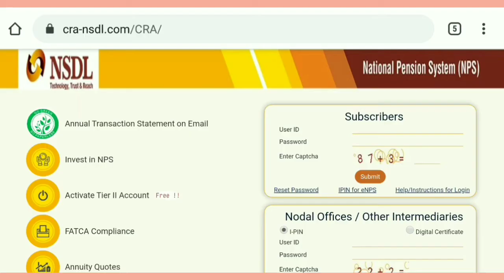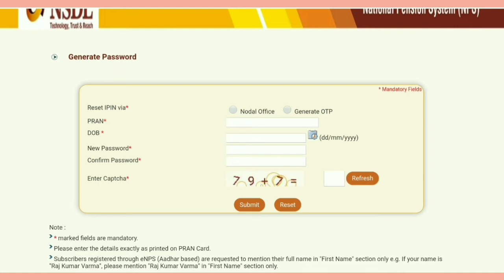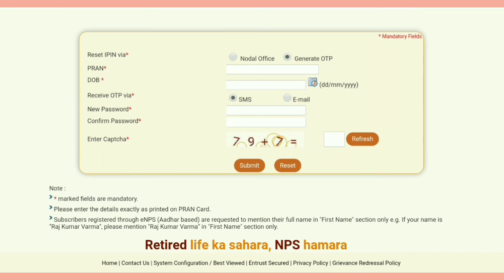EMPLOYEES CPS (PRAN )ACCOUNT PASSWORD RESET PROCESS